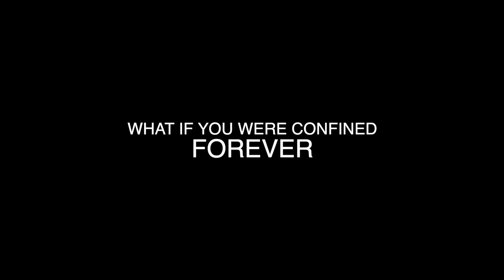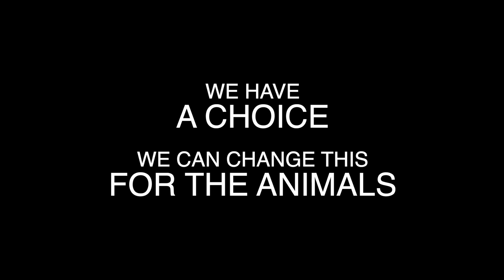What if you were QUARANTINED & CONFINED forever? | Coronaviurs Lockdown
A quarter of the world's (human)  population is now living under some form of lockdown due to the coronavirus...

But what about the non-human animals on this planet? What about the billions who are quarantines and confined forever?